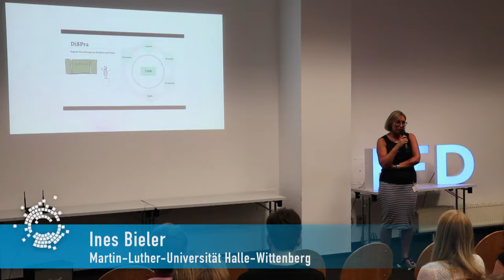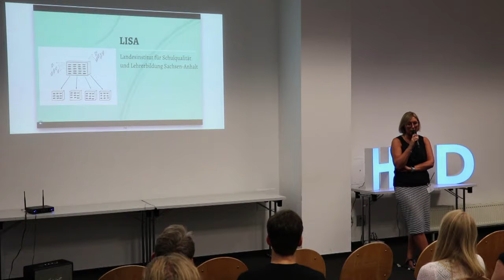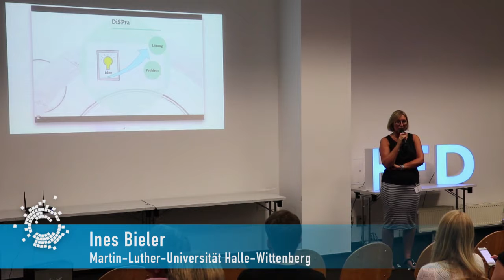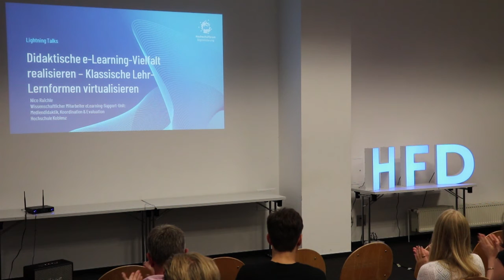Lightning Talk Summer School 2019 - Ines Bieler - DiSPra Digitale Verzahnung von Studium und Praxis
Auf unserer diesjährigen SummerSchool sprach Ines Bieler, wissenschaftliche Mitarbeiterin der Martin-Luther-Universität Halle-Wittenberg über DiSPra - Digitale Verzahnung von Studium und Praxis.

Im DiSPra-Projekt übernehmen Studierende für eine Woche als Co-Teaching-Team den Unterricht eines Berufseinsteigers (ca. 1-5 Jahre Berufserfahrung). Studierende erhalten in einem Zertifikatskurs zusätzliche Praxiserfahrung und die jungen Lehrer können die Fortbildungsreihe für Berufseinsteiger vom Landesinstitut ohne Stundenausfall für die Schule besuchen. Der pädagogisch begründete Einsatz digitaler Medien steht inhaltlich im Fokus beider Lerngruppen und soll hinsichtlich einer didaktisch-übergreifenden Aufgabenstellung untersucht und erprobt werden. Der Zugang zum Online-Anteil des Zertifikatskurses, der als Flipped-Classroom-Konzept realisiert wird, steht allen Beteiligten offen.